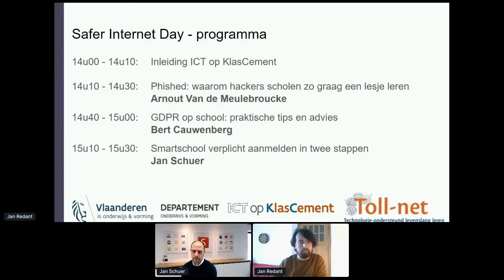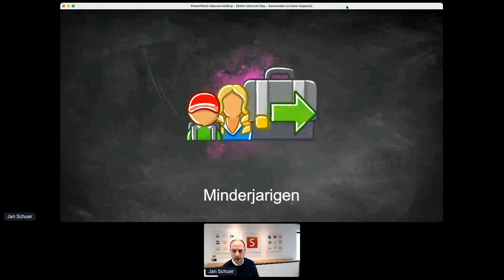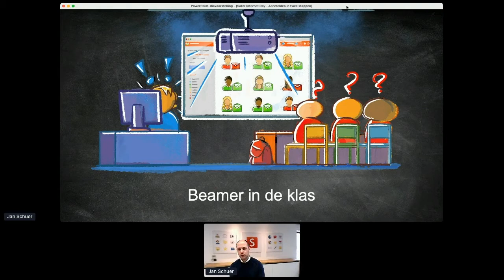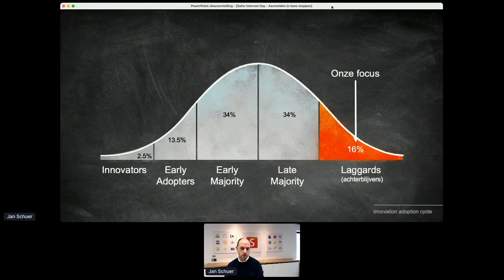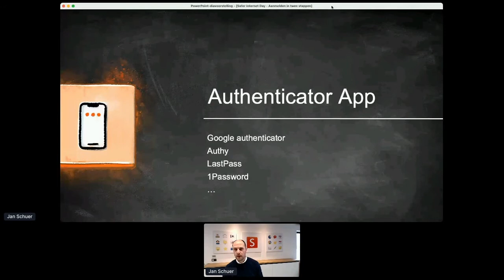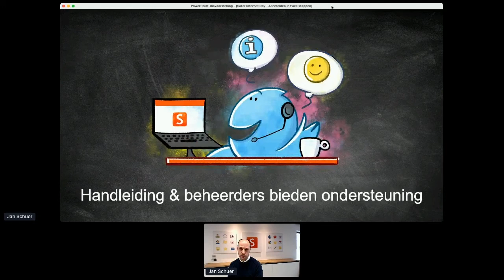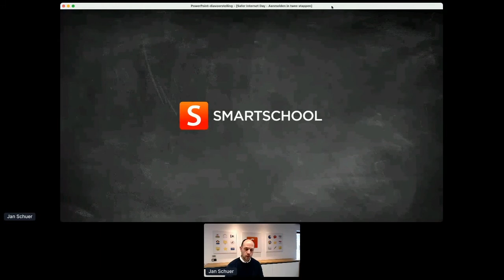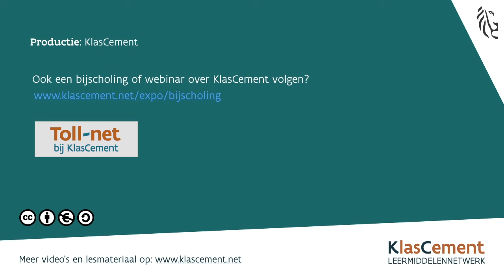Safer Internet Day 2021. Smartschool: verplicht aanmelden in twee stappen